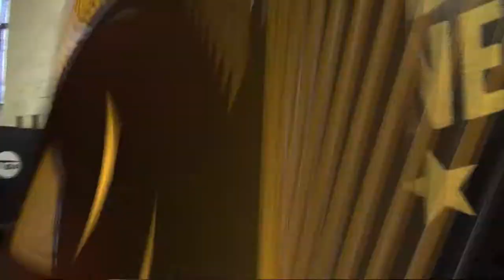Mark Vs Daniel - KO Bloodline Interclub - 10-02-13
Dapper Grappler presents KO Bloodline Interclub Videos!

If you want to train some Muay Thai in East London go to KO Bloodline Gym in Clapton

For information about their Professional Muay Thai event visit the KO Blood and Glory